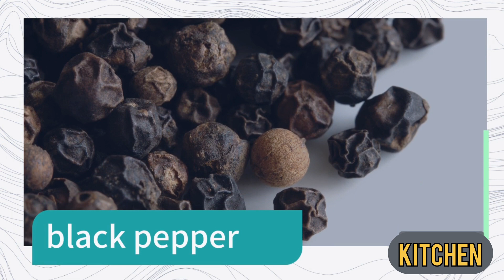Buttermilk-Fried Chicken 🥪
Make the buttermilk marinade: In a medium bowl, combine the buttermilk, salt, pepper, and cayenne. Toss in the chicken thighs in the marinade to coat. Marinate for at least 1 hour in the refrigerator, or overnight.

Make the dill dressing: In a small bowl, combine the yogurt, dill, garlic powder, lemon juice, and Parmesan cheese. Cover and let sit for at least 1 hour in the refrigerator to chill.

Make the seasoned flour: In a medium bowl, combine the flour, salt, pepper, cayenne, and garlic powder. Dip the marinated chicken in the flour mixture until the chicken is completely covered.

Heat the oil in a deep pot until it reaches 350˚F (180˚C). Do not fill more than halfway with oil. Carefully fry the chicken for 7 minutes, or until cooked through.

The internal temperature should reach 165˚F (75˚C), and the chicken should be golden brown and crispy. Drain on a paper towel–lined plate or wire rack.

Heat a large skillet over medium heat. Butter the cut sides of the burger buns, then toast on the hot skillet until browned and crisp. Build the sandwiches with the toasted buns, lettuce, fried chicken, tomato slices, and dill dressing.